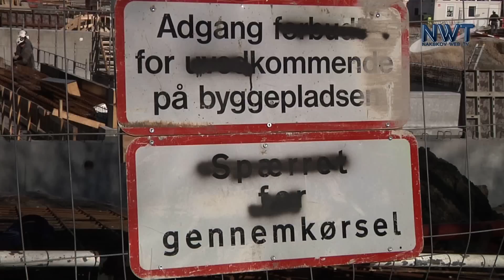FORÅR OG SVØMMEHAL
Vi var ude og se hvor langt man var kommet med byggeriet til Nakskovs nye svømmehal